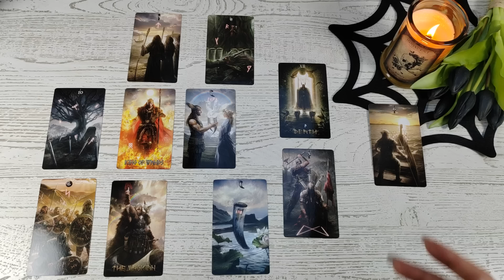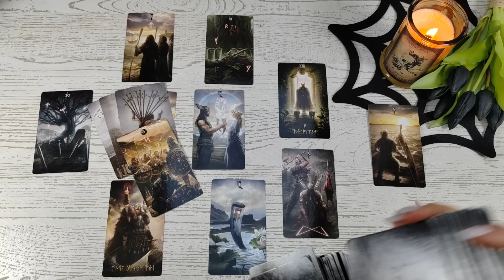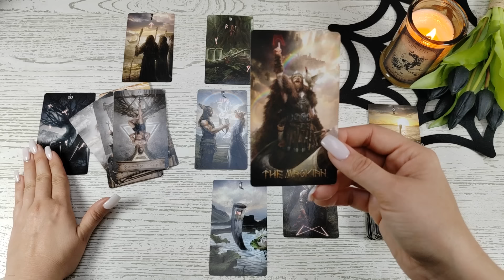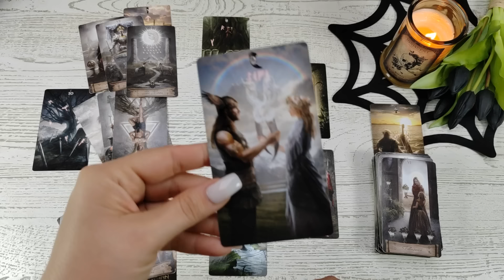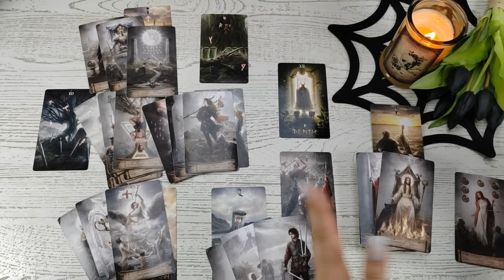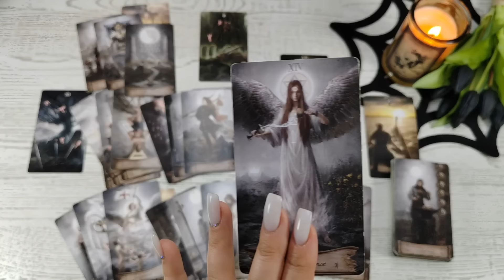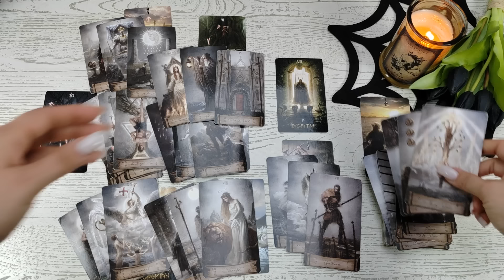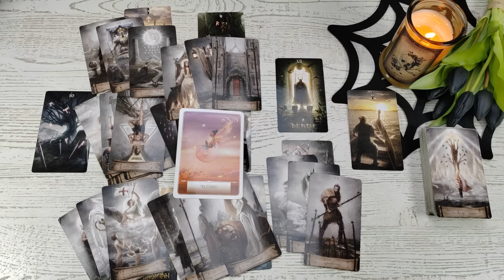Bliźnięta ♊ Listopad 2024 🎃 Jesteście sobie pisani ❤️ Przed Wami druga szansa...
Czytania prywatne - zapraszam do wiadomości przez mojego Facebooka ⬆️⬆️

Talie użyte w czytaniu :
⭐ Runic Tarot